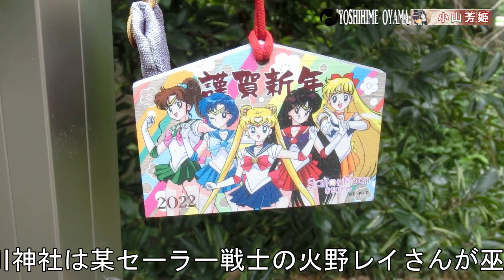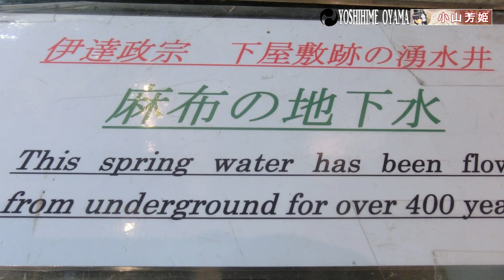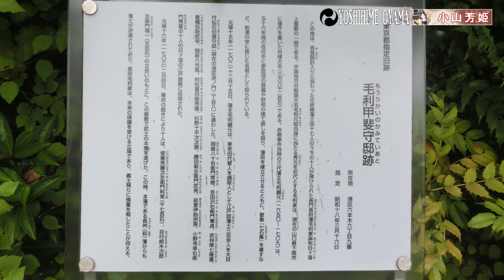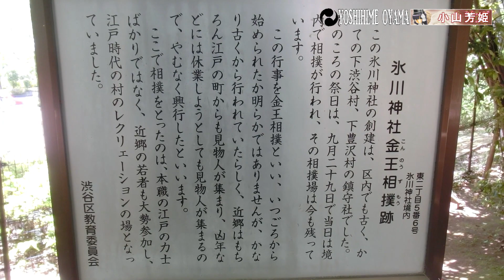麻布歴史散歩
東京都港区麻布十番あたりを散歩してみました。
旧有栖川邸跡の都立中央図書館からスタートとして、源経基が平将門追討祈願の為に創建したといわれる麻布氷川神社！
ここは一昔前一世を風靡し今でも根強い人気を誇る「美少女戦士セーラームーン」の火野レイさんが巫女をしていたという火野神社（原作版）のモデル
境内には仙台坂の途中にあった仙台伊達家下屋敷内（韓国大使館付近）にあった稲荷神社もあります（仙台坂の名の由来はこの仙台伊達家屋敷）
付近には伊達家下屋敷の井戸水を使ったコーヒーが飲める喫茶店もあります。
麻布氷川神社のすぐそばには鬼平犯科帳にも登場する一本松坂があります。
かつて源経基が立ち寄ったといわれる場所で関ヶ原の前哨戦岐阜城攻めの際の首塚との話も（岐阜城城主は織田信長の孫織田秀信）
六本木ヒルズはかつての長門長府藩主毛利甲斐守邸跡であり吉良邸に討ち入った赤穂浪士の岡嶋八十右衛門ら10人がここで切腹しました。
～おまけ渋谷氷川神社～
少し離れた場所ですが実写版セーラームーンで火野レイさんが巫女をしていた場所。（アニメ版火野神社は浅野内匠頭の妻瑤泉院実家跡の赤坂氷川神社）細田守監督の映画「バケモノの子」にも登場するようです。

【Azabu Historical Walk】
I took a walk around Azabu-juban, Minato-ku, Tokyo.
Starting from the Tokyo Metropolitan Central Library, the site of the former Arisugawa residence, we visited Azabu Hikawa Shrine, which is said to have been built by Minamoto no Tsuneki to pray for the ouster of Taira no Masakado.
This is the model of Hino Shrine (original version) where Rei Hino, the priestess of "Sailor Moon," a character who took the world by storm a long time ago and still boasts strong popularity today, used to be a priestess.
There is also an Inari Shrine in the precincts of the shrine, which was located in the premises of the Date family's residence (near the Korean Embassy) on the way to Sendai-zaka (the name of Sendai-zaka comes from the Date family's residence).
There is also a coffee shop nearby that serves coffee made from water from the well of the Date family's residence.
Near Azabu Hikawa Shrine is Ipponmatsuzaka, which was mentioned in the Onihei Hankacho (Onihei's account of the crime of murder).
It is said that Minamoto no Tsunemoto once stopped by here, and it is said to be the head mound from his attack on Gifu Castle during the prelude to the Battle of Sekigahara (Gifu Castle was owned by Oda Hidenobu, grandson of Oda Nobunaga).
Roppongi Hills is the site of the former residence of Mori Kaimori, lord of the Nagato Chofu domain, where ten Ako Roshi, including Okajima Hachijuemon, who was killed in the Kira Residence, committed seppuku.
～Shibuya Hikawa Shrine
This is a little far from the shrine, but it is where Rei Hino was a shrine maiden in the live-action version of Sailor Moon (the anime version of Hino Shrine is called Asano Shrine). (The anime version of Hino Shrine is Akasaka Hikawa Shrine, the site of the family home of Yaoizumiin, wife of Asano Takumi.